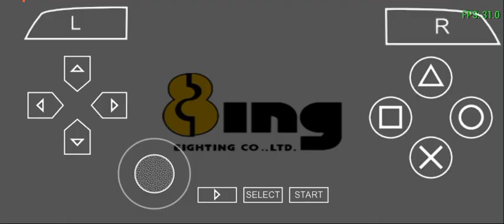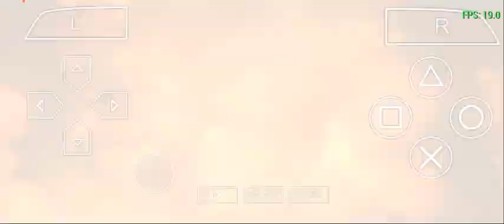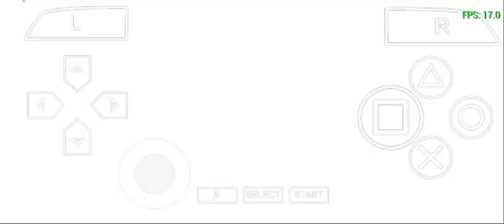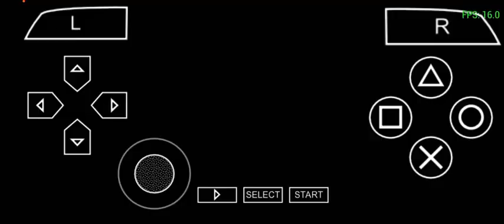BLEACH GAMEPLAY ON INFINIX HOT 12i WITH PPSSPP....